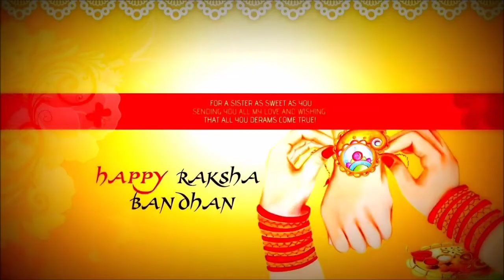Class : I Topic : Raksha Bandhan Sub topic : Activity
Class : I
Topic : Raksha Bandhan
Sub topic : Activity